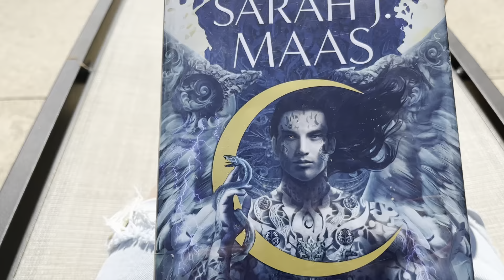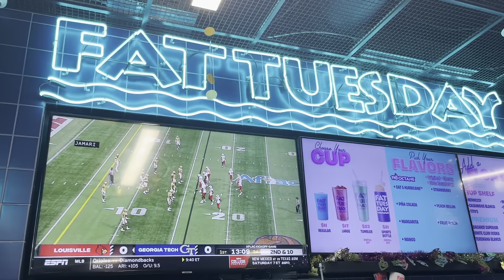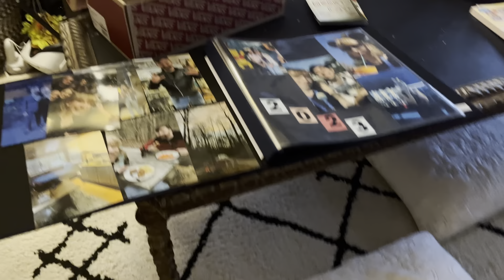Labor Day & Birthdays | Vlog Aug. 31 - Sept. 7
Track: "Night N Day", Nightpath.wav